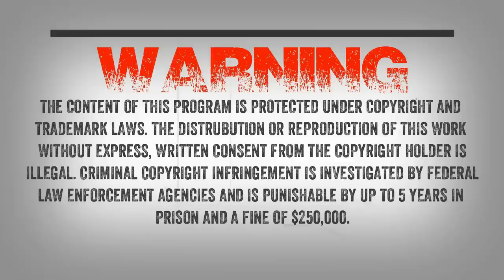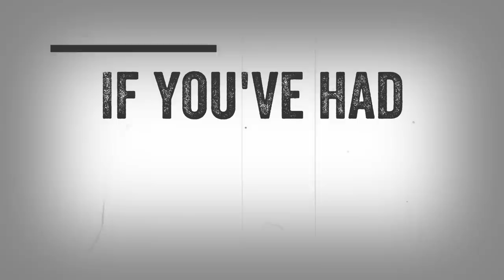SC EP:21 Sykesville Monster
"My Bigfoot Encounter – Lon Strickler
I was fly-fishing for redeye and smallmouth bass on the south branch of the Patapsco River approximately 1 mile downstream from Rt.32 near Sykesville, Maryland. After a few minutes or so, I heard the dog barking and growling. I figured that he stirred up a deer, but when I looked at the direction of the ruckus I noticed a dark hairy creature bobbing up and down in the thickets. I stopped fishing and moved closer to the riffles to get a better look and noticed that the dog stopped barking. Suddenly, I heard a loud yelp from the dog and the creature stood up. The best I could tell is that this “thing” was about 7-8 ft. tall and had dark matted hair. I could only see the body from the chest up because the rest of the body was obscured by the weeds and thickets. I stood completely still and could hear a series of “tick” sounds while observing this creature walk slowly through the thickets towards the woods. I started to follow it and in the meantime I noticed a strong musky scent that reminded me of fox urine.I had waders on so I could only move so fast in an attempt to get a better look at this creature. It simply moved too fast for me. I decided to go back to my car, drive into Sykesville and make an immediate report to the authorities.The local police told me to go back to the area and they would meet me there. The State Police officer told to get back in my car and leave immediately because they didn’t know how dangerous the situation was."